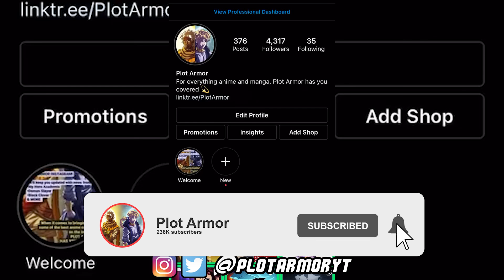BLACK CLOVER WILL NEVER BE THE SAME! - Black Clover